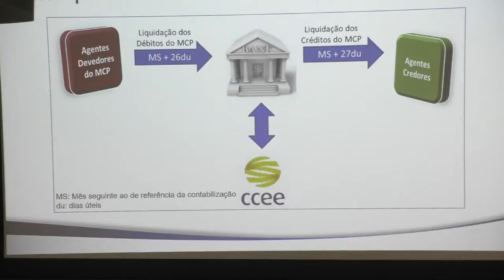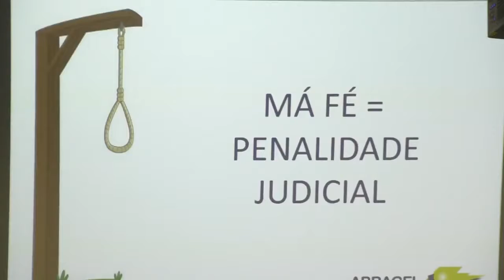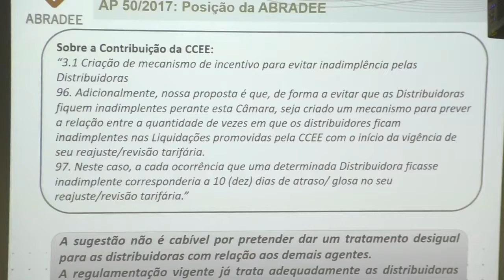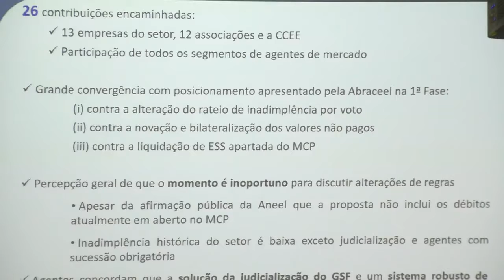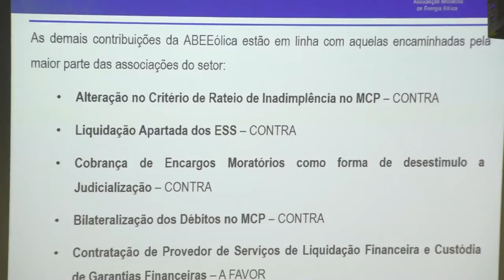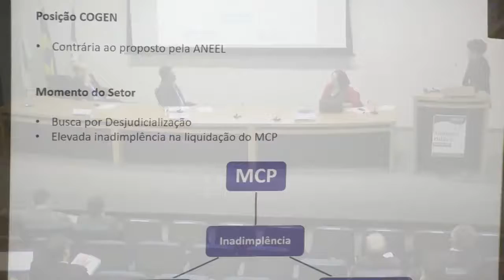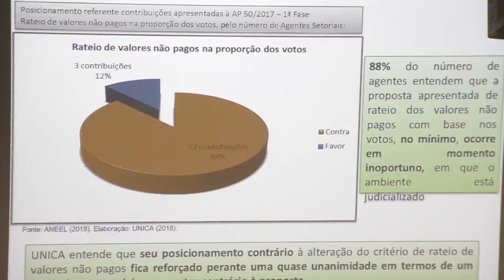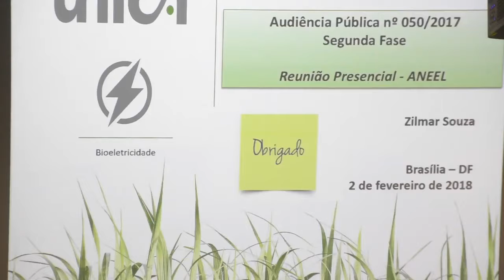Audiência Pública ANEEL 050/2017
Sessão Presencial da Audiência Pública 050/2017, realizada pela ANEEL em 02/02/2018 no Auditório da sede da Agência em Brasília - DF.

Tema da audiência pública: Aprimoramento da metodologia de rateio de inadimplência e da cobrança dos Encargos de Serviço do Sistema na Liquidação Financeira do Mercado de Curto Prazo no âmbito da Câmara de Comercialização de Energia Elétrica - CCEE.